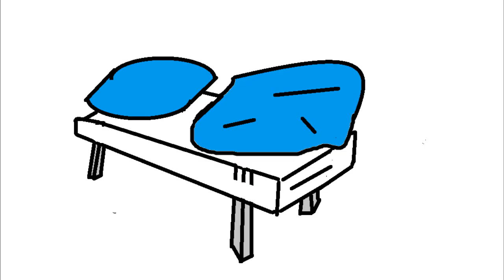Joke 200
Yes